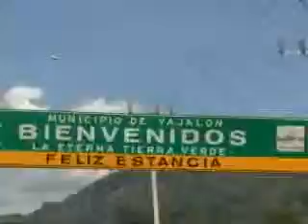Pepenotas - Desde Yajalon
En esta ocasión Pepenotas visita a su amigo José Manuel en la hermosa tierra del café; Yajalón, Chiapas. Acompañalo y descubre todo lo que encontró a su paso el reportero más querido por los niños.